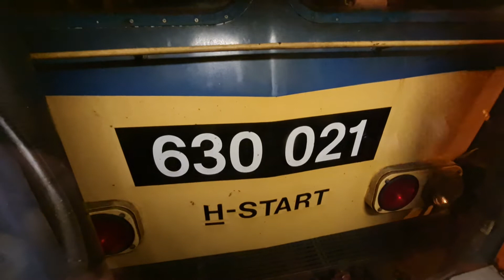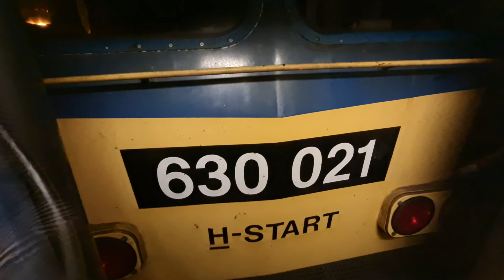V63 021 gyorsulás (0-120 km/h), indulás Püspökladányból Karcagra (2020.11.10)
A H-Start 630 021 pályaszámú, Ganz-MÁVAG V63 Gigant típusú villanymozdony gyorsít 120 kilométeres óránkénti sebességre Püspökladány vasútállomásról Karcag felé úton a nyíregyházi 6223-as S51-es személyvonat élén.